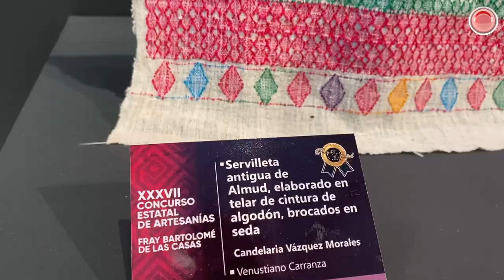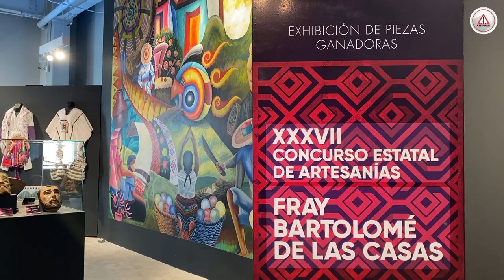Mujer de Carranza rescata textil antiguo y gana concurso artesanal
Con estas dos manos y dos meses de trabajo, doña Candelaria Vázquez Morales se ganó el premio al rescate tradicional en el trigésimo séptimo concurso estatal de artesanías “Fray Bartolomé de las Casas”, por continuar elaborando una servilleta antigua de almud.